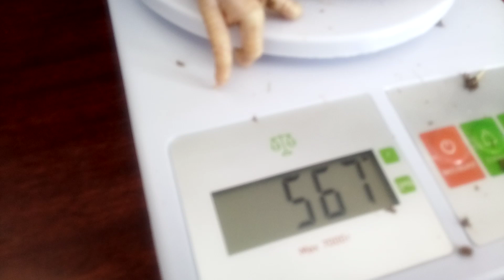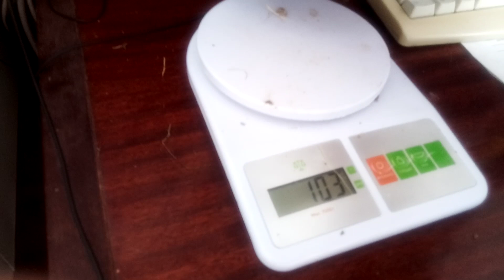Минус 2 цыпленка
Первый раз  решили вырастить для себя броллеров.Пока вот так у нас получается